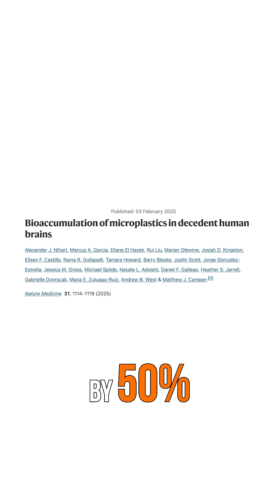There's Plastic in Your Brain… Literally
Recent research shows we have a teaspoon of plastic in our brains. 🧠 Scientists found microplastics in every brain sample studied, with levels rising 50% in just 8 years. While the full impact isn’t fully understood, links to inflammation, brain damage, and chronic disease are growing.